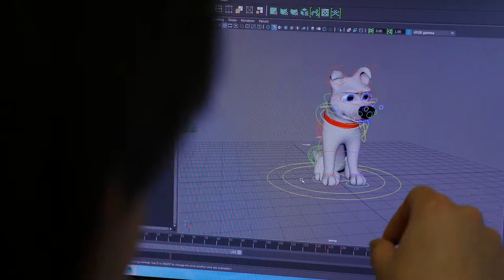Edinboro University: Animation & Film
BD&E created this 30-second spot for Edinboro University’s Animation & Film Program. The commercial was played exclusively in movie theaters across western Pennsylvania during the popular December film season.